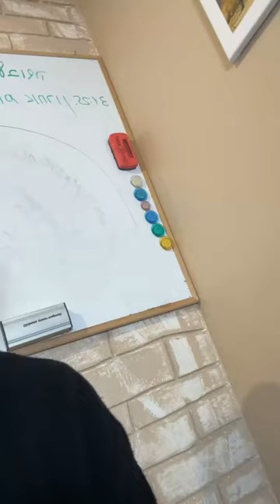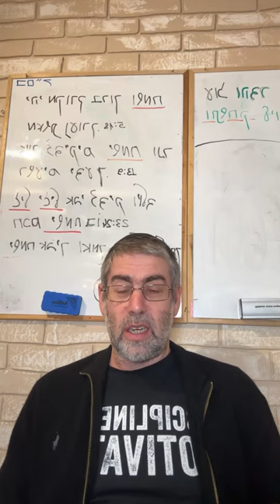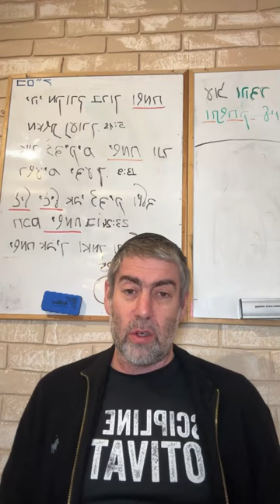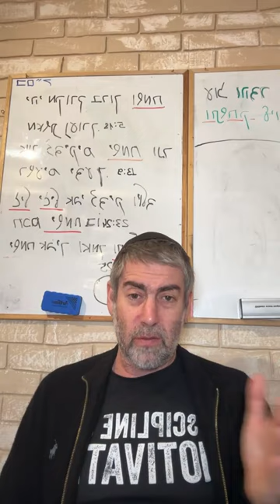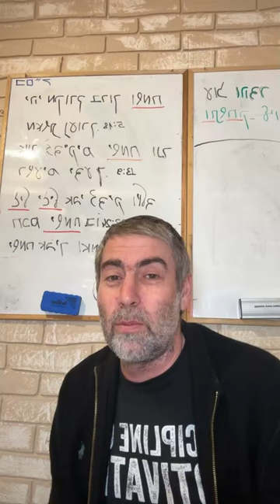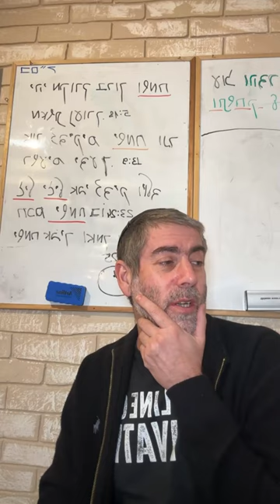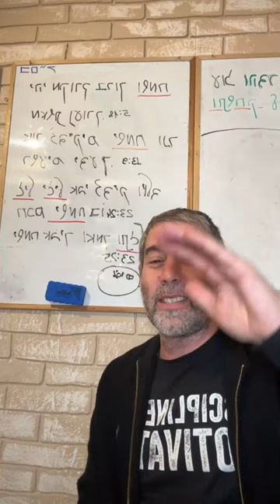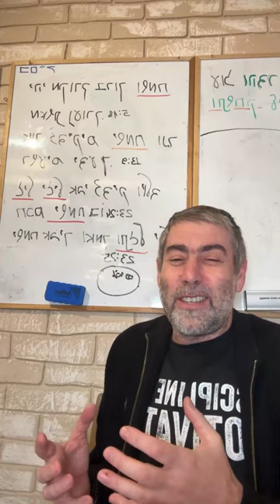✡️ Ицхак Пинтосевич: Ад или рай - верой выбирай! Принимай несовершенство. О благодарности. Урок 60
Почему человек быстро перестает радоваться, получая нечто желаемое? Учимся радоваться ежедневно всему, что у нас есть.
Вс-вышний общается с человеком всеми событиями его жизни. На что обращает внимание раби Нахман, рассматривая слово "Ваикра" в одноименной недельной главе Торы?
Благодарить за хорошее несложно, однако многие этого не делают. Как иудаизм подчеркивает необходимость благодарить в повседневной жизни?
Реакция человека на окружающие обстоятельства на примере прохода через рамку металлодетектора. Как реагирует человек веры и что происходит с тем, кому веры не хватает?
Избежать страданий в принципе невозможно. Почему для служащих Вс-вышнему все неприятности и испытания в радость?
Пример из случившегося в семье раби Исроэля Салантера - что помогло им понять пролившееся молоко?
В каком виде в жизнь человека, который вместо принятия мелкой неприятности ощущает раздражение, приходит "ад"?
Градация, которая вступает в действие, если человек отказывается принимать страдания с любовью. Пример - случай с потерей 20 долларов.
Еще несколько примеров из области семейных отношений, показывающих последствия нежелания человека принять малые страдания.
В принятии мелких страданий с любовью перед человеком открывается разговор с Вс-вышним и в итоге они могут обернуться для него большими плюсами.
Два варианта действий, когда у человека болит голова. Влияние внутреннего диалога и настроя, с которым он происходит.
Изучение книги рава Зелига Плискина "Thank You". Два варианта реакции на то, когда другой человек что-то делает для нас не идеально.
В первую очередь надо обращать внимание на намерения, а потом на конечный результат.
Что дает переход от критики к похвале? Возможность подтолкнуть человека делать больше хорошего.